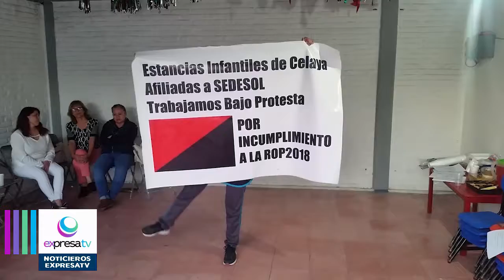Se ven afectadas familias con la falta de recurso a estancias infantiles